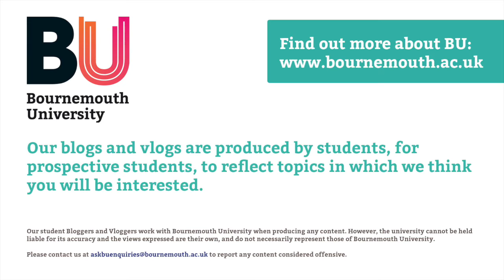Living Away From Home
Hi! Thought I'd do a little vlog about what I've learnt having lived away from home. Some practical things and also some soppy things - you know me, I like a good old mixture. Hope this resonates with some of you and you can take comfort in some of what I say!